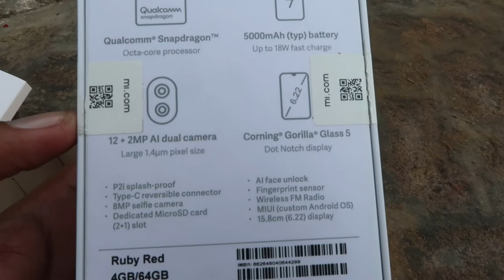redmi 8 mobile unboxing in Hindi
MI redmi 8 mobile unboxing and looks with features overview